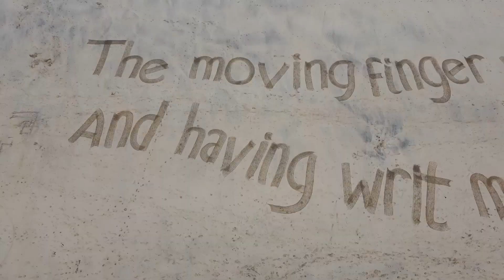Cornwall - Drone Footage (Tintagel Castle, Mousehole, St Clement's Isle, Port Isaac, Gwithian Beach)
Footage from our recent road trip to Cornwall, England. Shot only in handful of locations due to mixed weather conditions. There are a lot more picturesque spots in Cornwall, such as Lizard Point, Minack Theatre, Porthcurno Beach, Kynance Cove and many more.

All clips were taken using DJI Mavic Mini drone in the following locations:
Tintagel Castle: 00:00
Mousehole: 01:03
St Clement's Isle: 01:14
Port Isaac: 01:24
Gwithian Beach: 01:58

As you can hopefully tell from the footage, Cornwall is absolutely beautiful. I would definitely recommend a visit if you have never been.